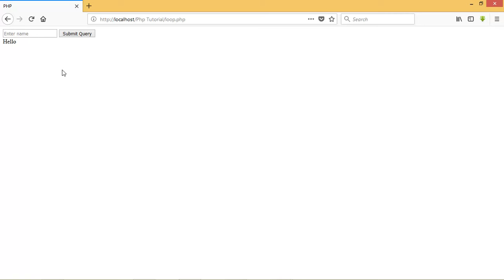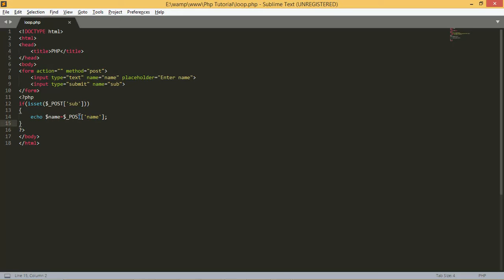$ post array in php in hindi by my project hd